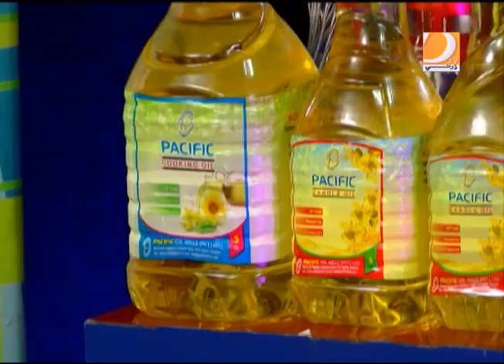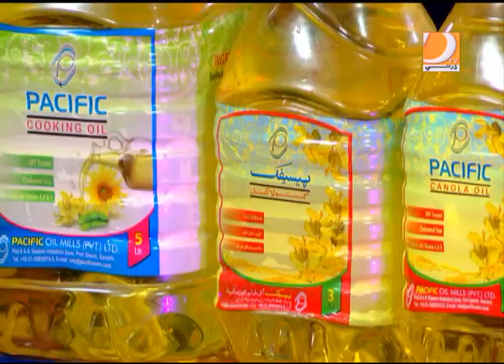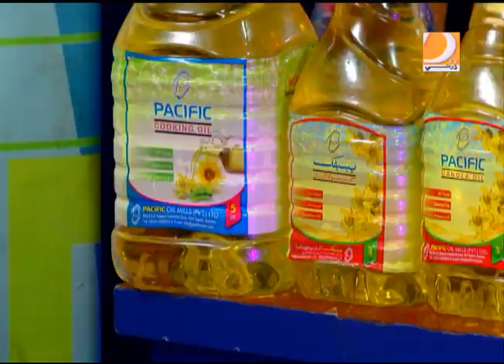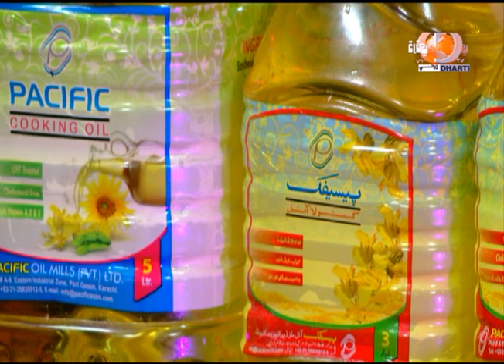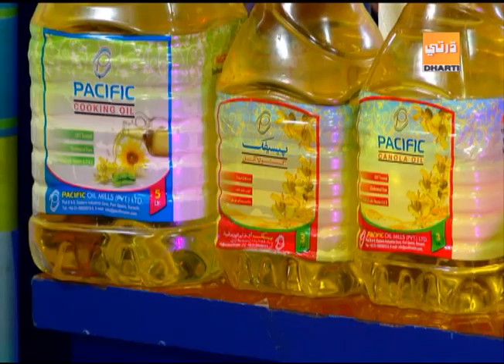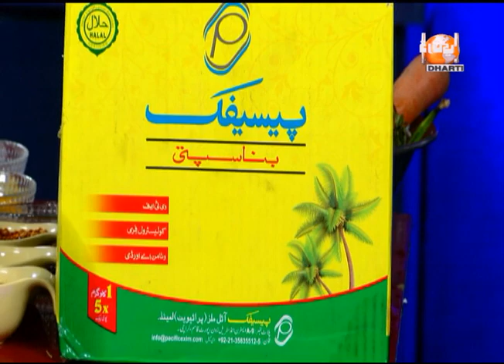Radhno 16 5 2019